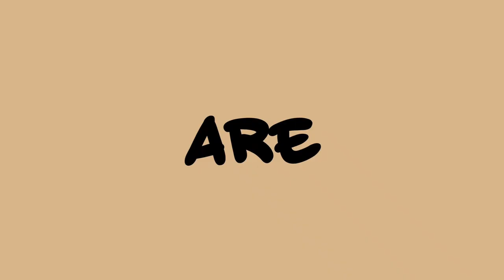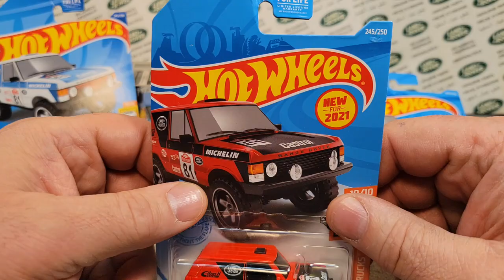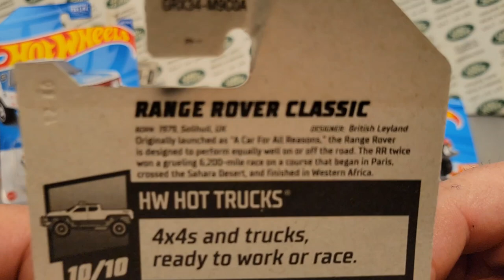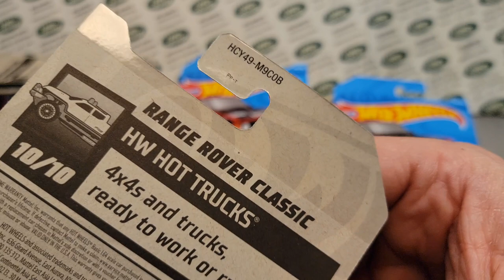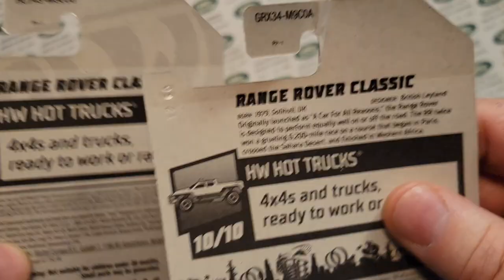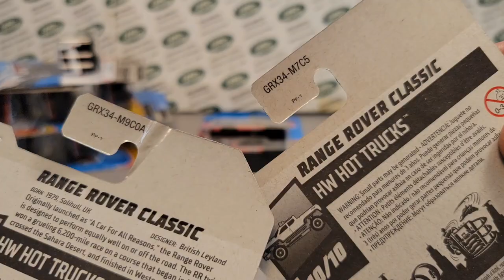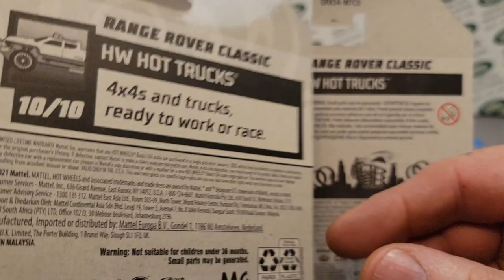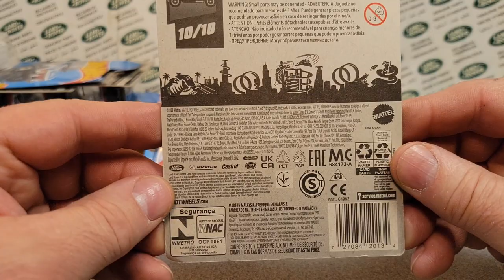Rover Land Hot Wheels Range Rover Classic Variations!!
Rover Land       Hot Wheels Range Rover Classic

Get your pens and papers out and take notes!!

My Address:
Dan Winchell